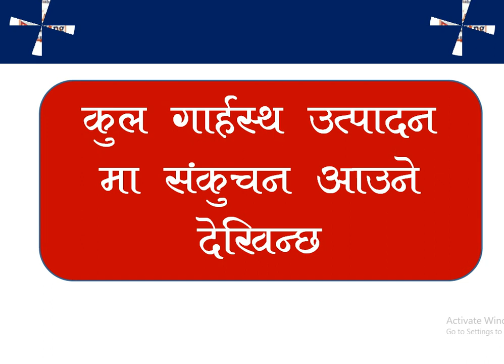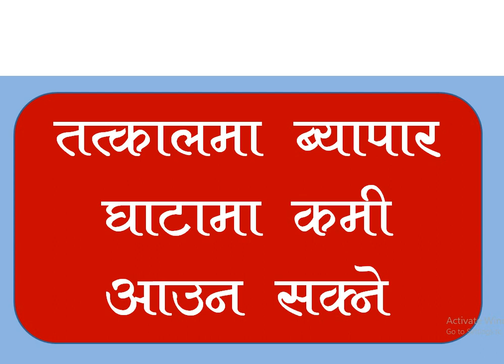नेपालकाे अर्थतन्त्रमा काेराेना भाइरसकाे प्रभाव, Effects on Nepalese Economy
लाेकसेवा परिक्षा उपयाेगी,  Effects on Nepalese Economy, नेपालकाे अर्थतन्त्रमा काेराेना भाइरसकाे प्रभाव, , Effect on Economy, loksewa exam , banking tayari, banking khabar nepal